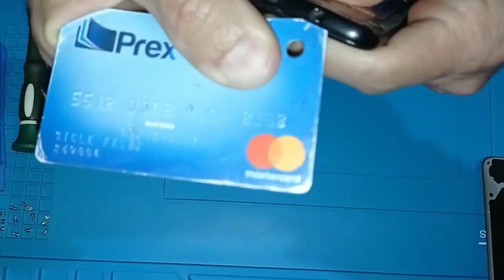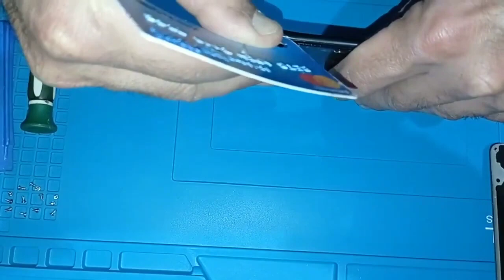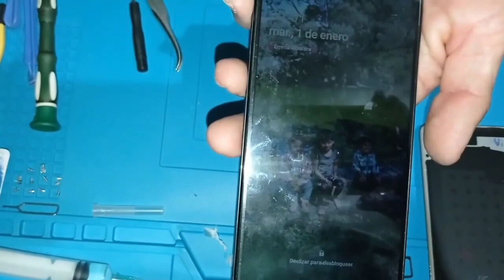✅Réparation de Téléphone Portable SAMSUNG A20, Modèle SM-A205. (Sous-titres Français).💯🇺🇾🇨🇵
Comment assembler, désarmer et changer l'écran du téléphone portable SAMSUNG A20, modèle SM-A205 ?

Dans cette vidéo j'explique étape par étape la procédure pour changer un écran sur un téléphone portable SAMSUNG A20 et comment monter et démonter ce modèle de téléphone portable.